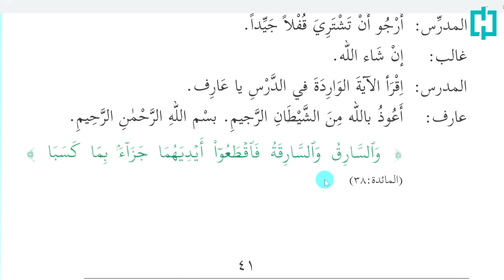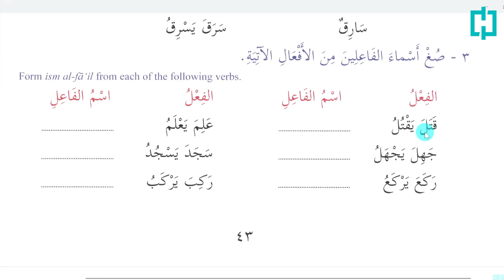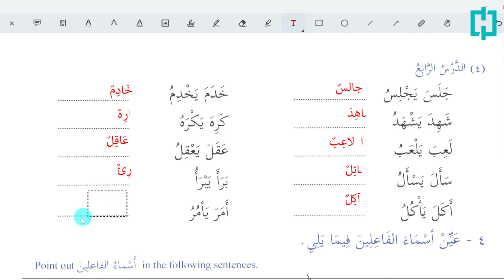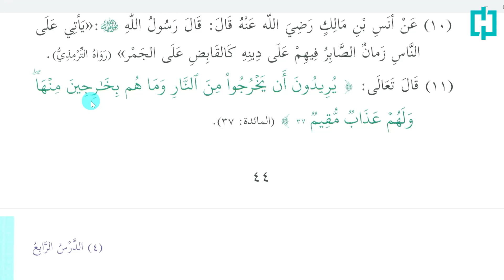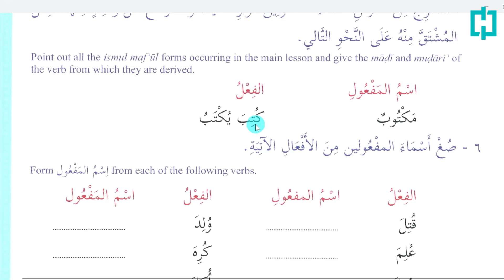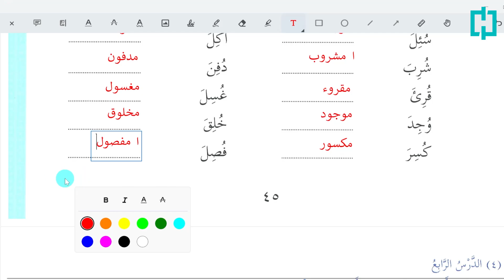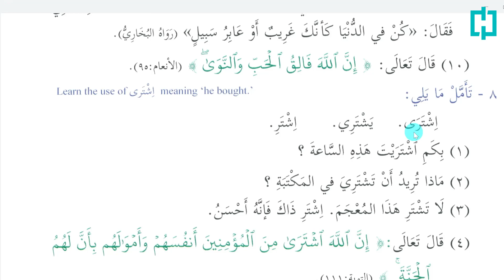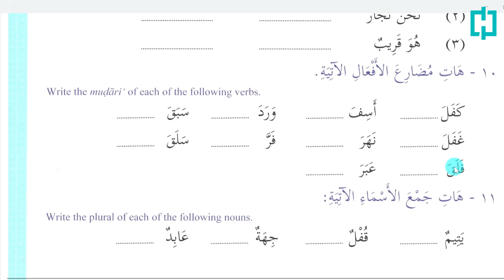Oson arab tili | 4-dars | 3-kitob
Ismi foil - bajaruvchi
Ismi maf'ul - bajarilgan